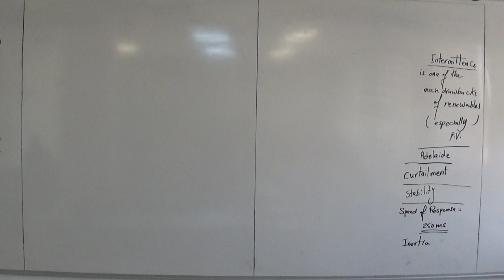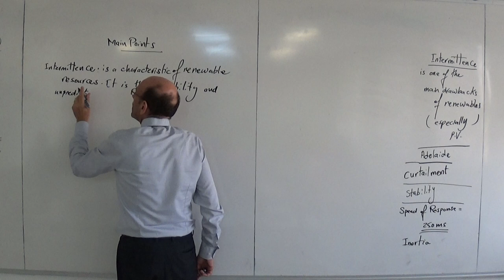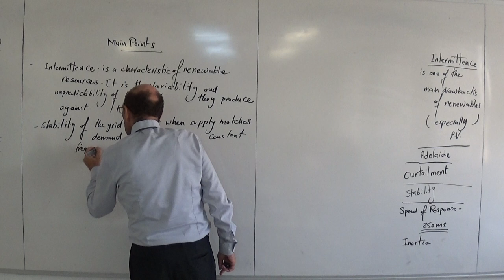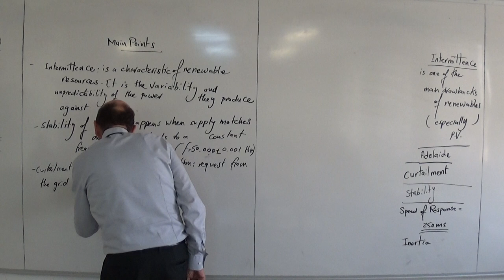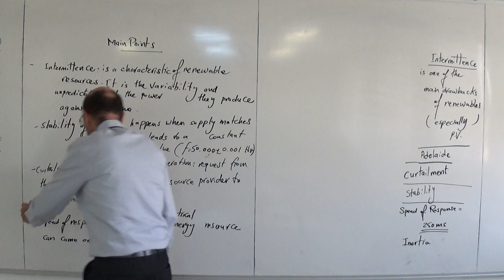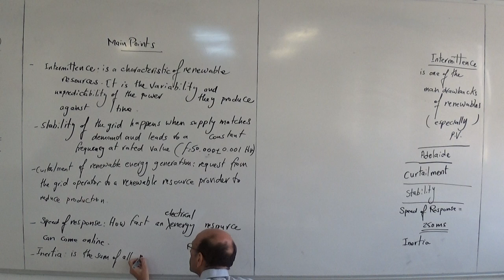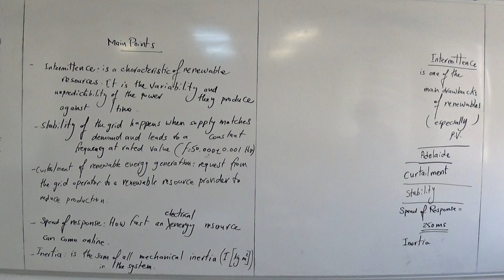Main Points from the Video on the Giant Tesla Battery in Australia, 10/8/2022